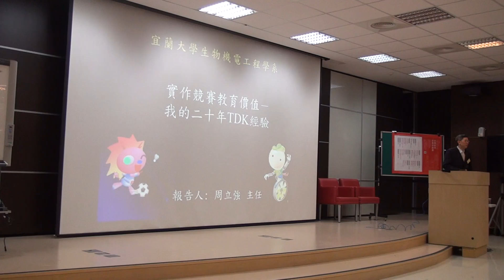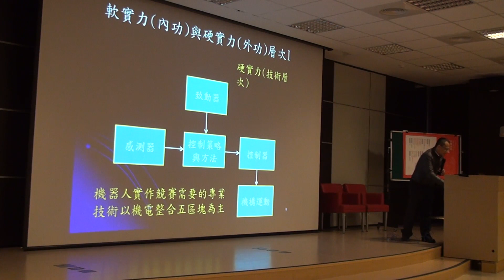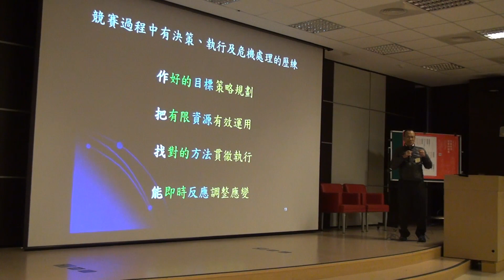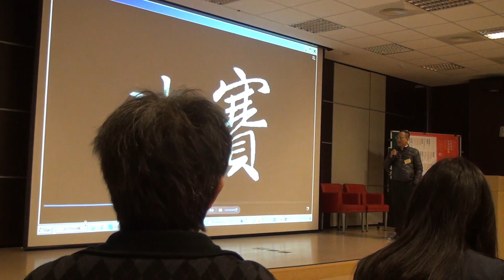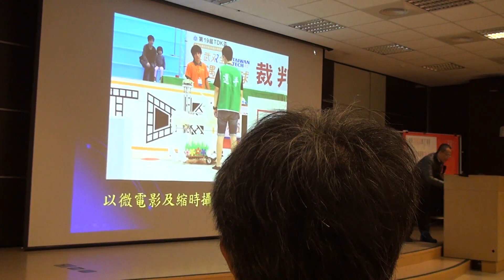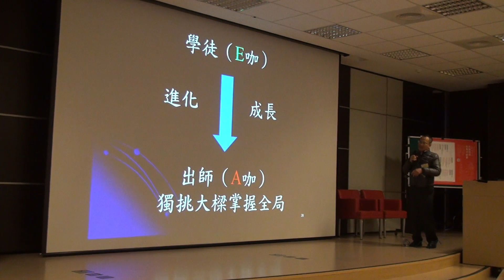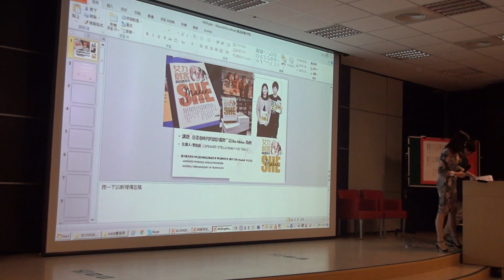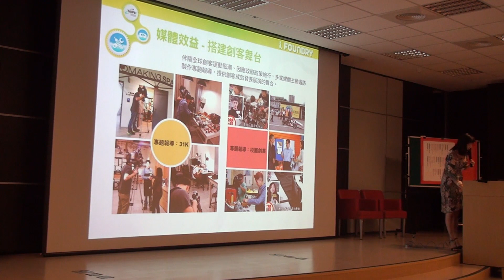【2017張昭鼎研討會】實作競賽的價值─我的二十年TDK經驗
2017張昭鼎研討會「前瞻工業5.0下的技職教育、就業、與創業」
講題：實作競賽的價值─我的二十年TDK經驗
主講人：周立強（宜蘭大學生物機電工程系主任）